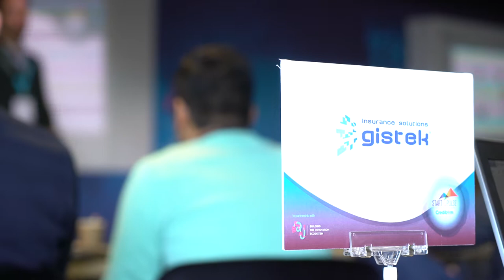Free Stock Footage